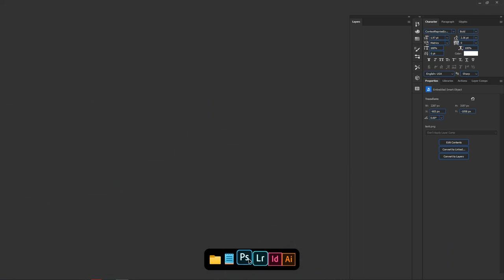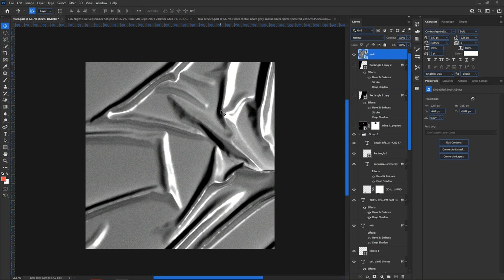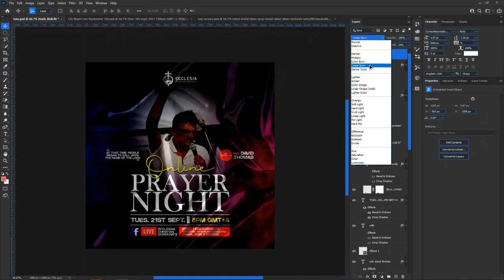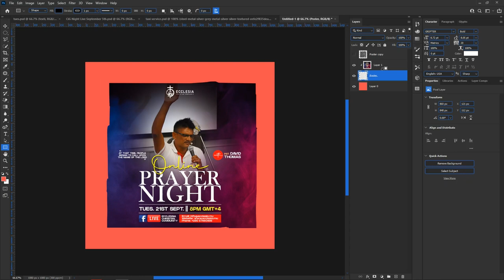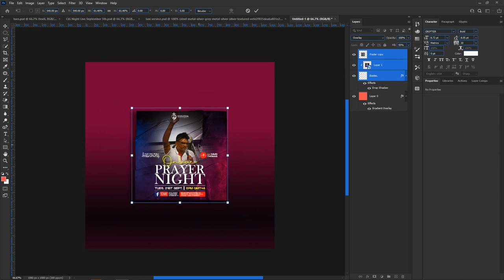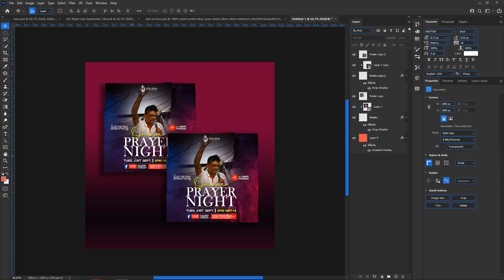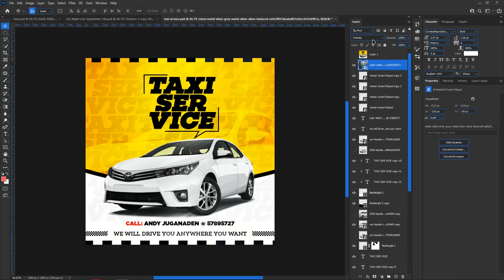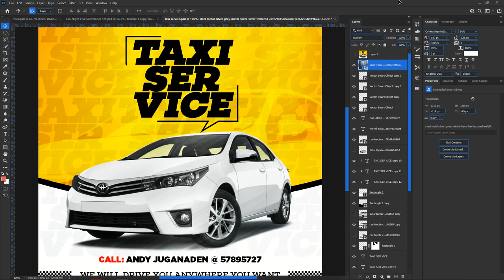Using "blend if" for Texture Effect (Simple Tricks)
Hello Everyone,

In this short tutorial, I'll walk you through the process of using "blend if/Blend modes" in photoshop. This works perfectly in making out great texture backgrounds and adding texture-like effect to your designs.

Attached is a link to a few texture backgrounds.

Peace Out!!!